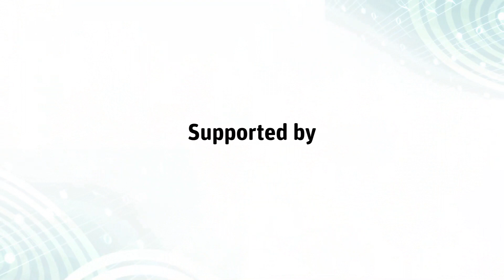BISQC 2013 - The Dover Quartet - Beethoven Quartet in E minor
The Dover String Quartet wins the 11th Banff International String Quartet Competition held at The Banff Centre from August 26 - Sept. 1, 2013. Hear their winning performance here.

Ludwig van Beethoven's Quartet in E minor, Op. 59, No. 2

The Dover Quartet includes:
Joel Link, violin
Bryan Lee, violin
Milena Pajaro-van de Stadt, viola
Camden Shaw, cello